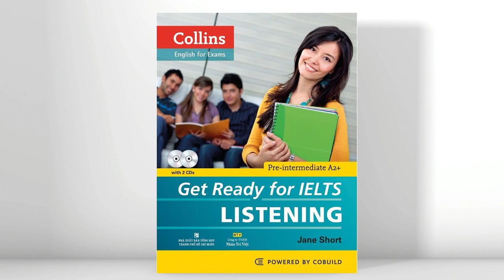Unit 10: Work-life balance | Get Ready for IELTS Listening.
Get Ready for IELTS Listening.
Authors: Jane Short
Topic: Time management
Page: 68